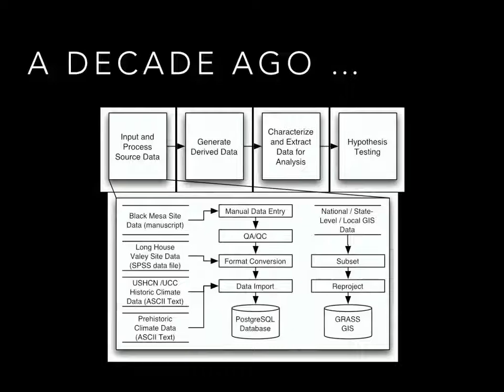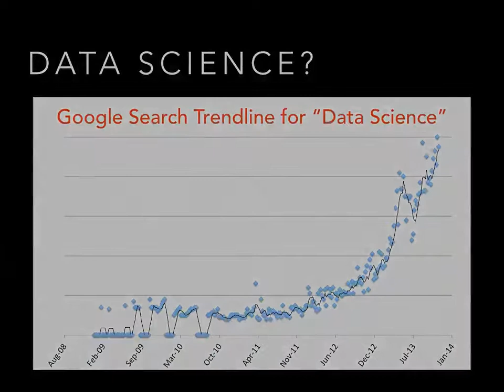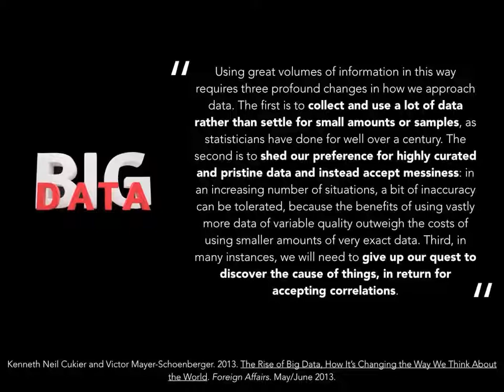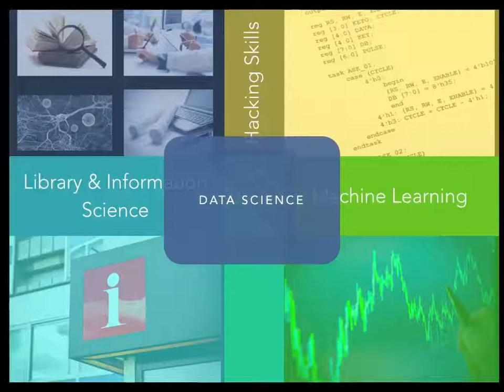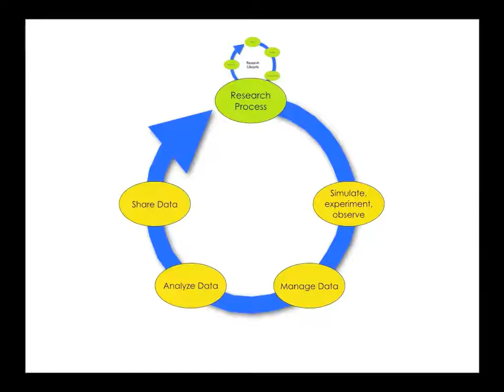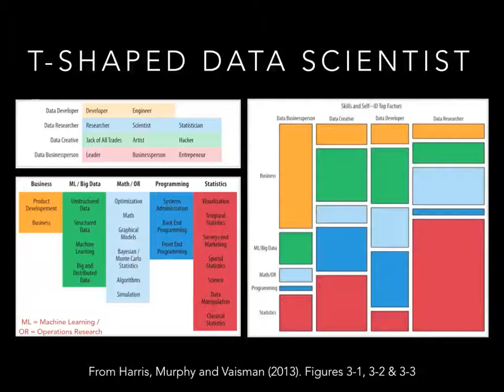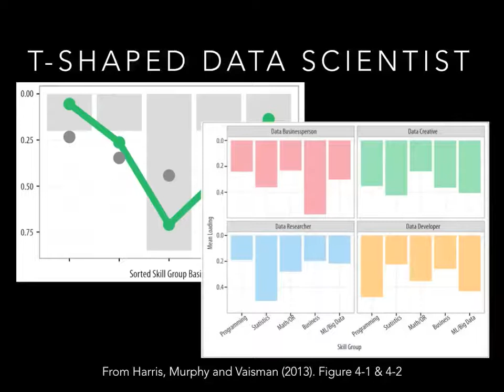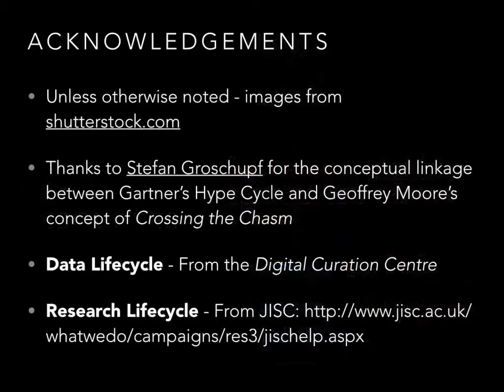Data Science as Interdisciplinary Research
This is a presentation made to the faculty, staff and students of the College of University Libraries and Learning Sciences on Tuesday, November 26, 2013 by Karl Benedict - member of the faculty of UNM's University Library and Geography Department and Director of the Earth Data Analysis Center. This presentation focuses on the characteristics of data science, how data science as it is conceived of and practiced in business differs from the potential of data science services within research universities, and the combination of skills and knowledge needed to support data science.